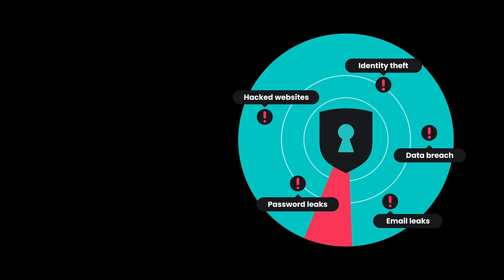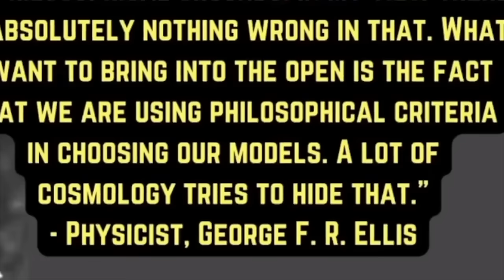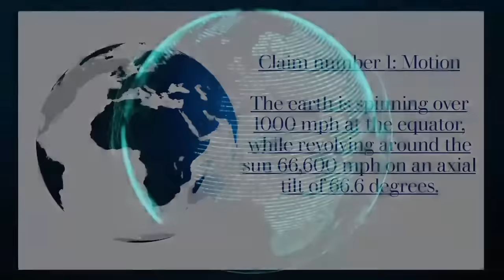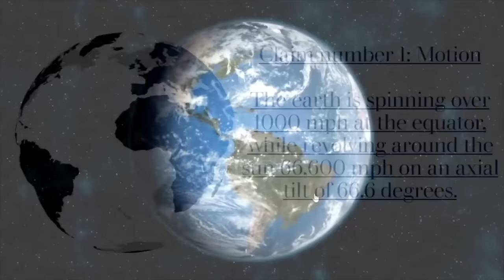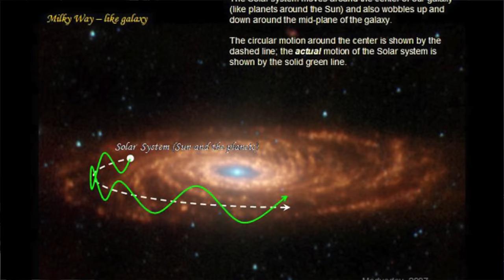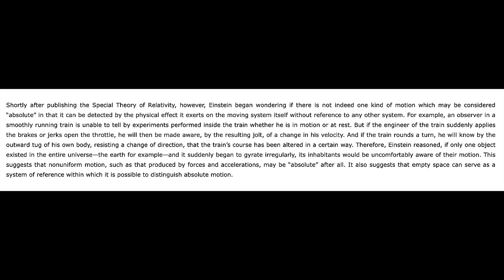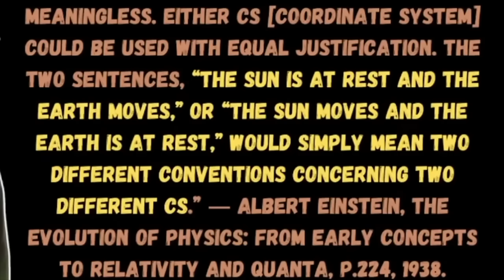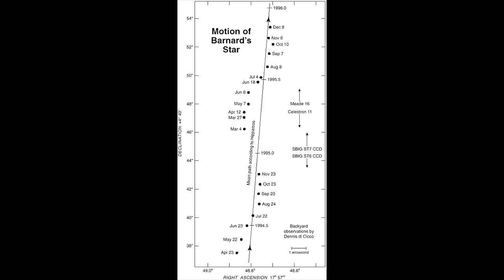Classic Flat Earth Tactic Goes into Overdrive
Witsit Getsit is apparently some sort of flat Earth legend, but he can't even quote people correctly. Classic flat Earther tactic that one. Enjoy.